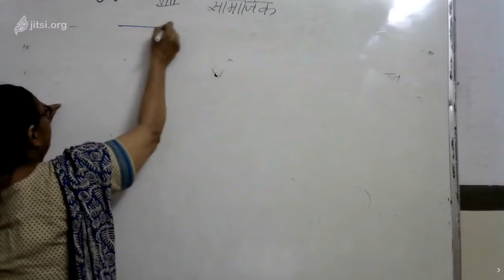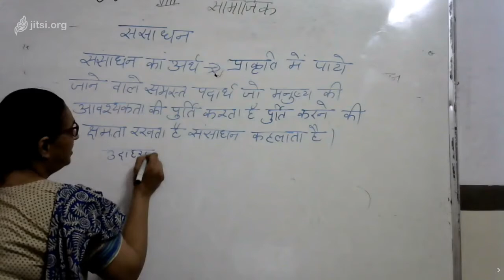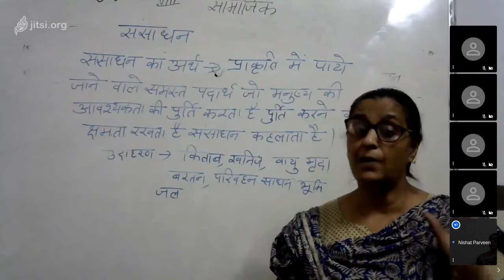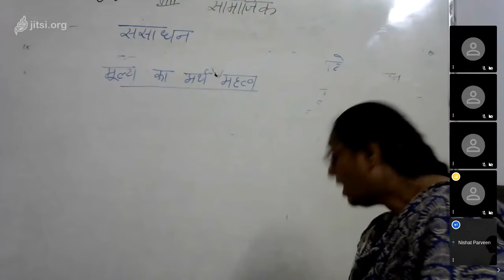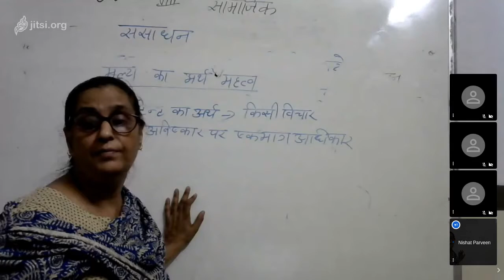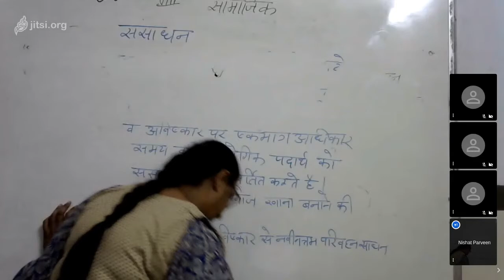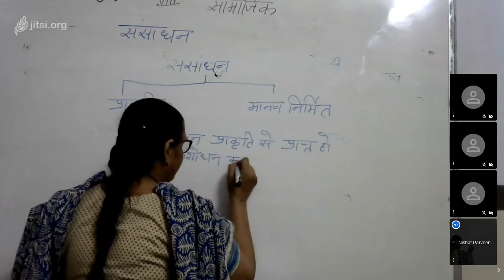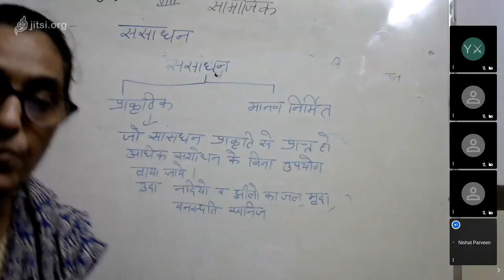Class 8 Social Study Resource 06 08 20